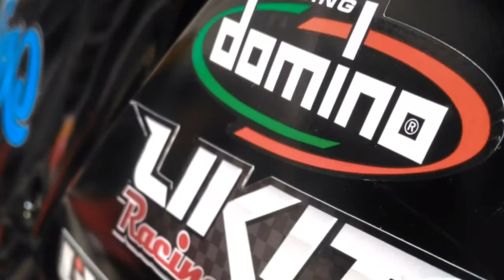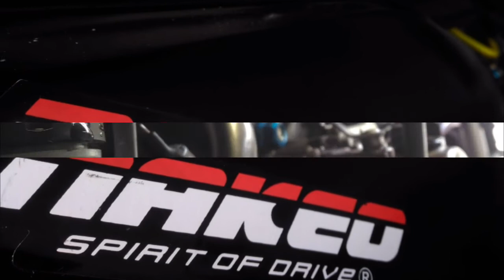Kawasaki Ksr110 Pro